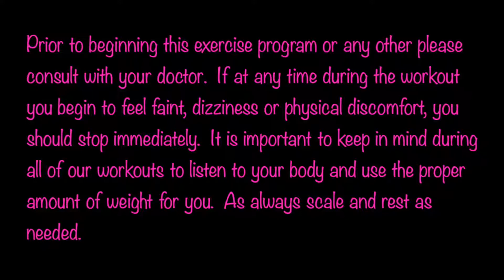HIIT LEGS and BUTT: A Workout for (Sexy Toned) Legs and a (Lifted Round) Booty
Just a fun 23 minute workout is all it takes to get sexy, toned legs with a lifted, round booty!

This workout is specifically designed to lift, tone and tighten your entire lower body.  Your butt will

definitely be ready for those yoga pants.  Be sure to keep up the intensity as there is programmed

rest.  As always scale and rest as needed.  Let me know what you thought of this workout in the